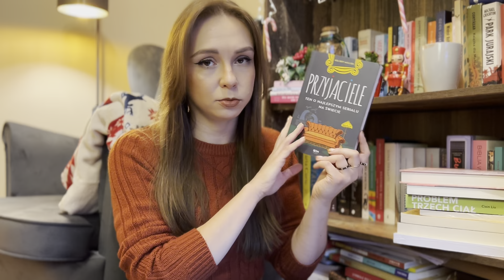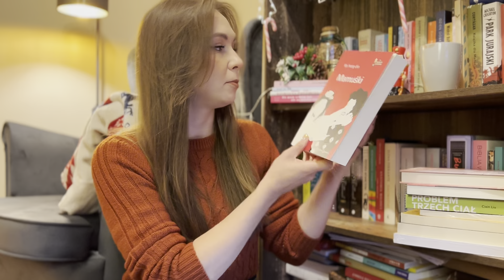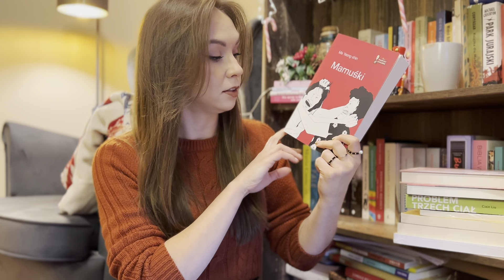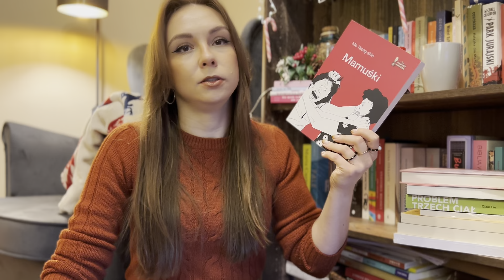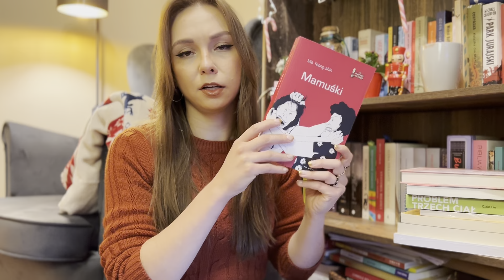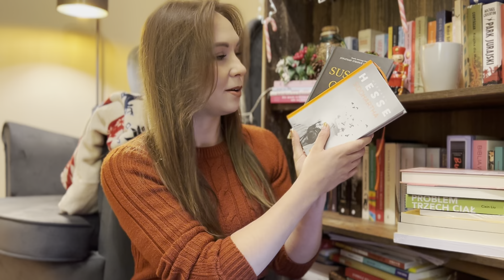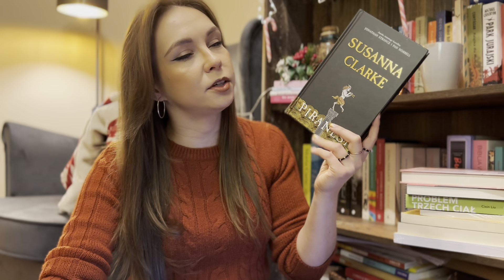Wszystkie książki przeczytane w LISTOPADZIE 📚 Znalazłam nowego ulubieńca!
Spis treści:

00:18-03:00 – „Przyjaciele. Ten o najlepszym serialu na świecie” Kelsey Miller (tłum. Magda Witkowska)
03:00-05:48 – „Samotny jak Szwed” Katarzyna Tubylewicz
05:48-10:20 – „Córki smoka” William Andrews (tłum. Dominika Warda)
10:20-14:30 – „Tylko ona została” Riley Sager (tłum. Ryszard Oślizło)
14:30-18:40 – „Mamuśki” Ma Yeong-shin (tłum. Marzena Stefańska-Adams)
18:40-23:31 – „Chwile wieczności” Kjersti Anfinnsen (tłum. Karolina Drozdowska)
23:31-26:45 – „Katia. Cmentarne love story” Aneta Jadowska
26:45-27:29 – wzmianka o planowanym filmie
27:29-29:59 – „Piranesi” Susanna Clarke (tłum. Wojciesz Szypuła)
29:59-33:50 – „Siddhartha” Herman Hesse (tłum. Małgorzata Łukasiewicz)
33:50-38:02 – „Najważniejszy wrzesień świata” Marek Rabij
38:02-42:04 – „Niedźwiedź w objęciach smoka. Jak Rosja została młodszym bratem Chin” Michał Lubina

☕️ Tutaj możesz postawić mi wirtualną kawę:
buycoffee.to/shubiektywnie

🧧Z kodem shubiektywnie10 czeka na Was 10% zniżki na zakupy w sklepie Chiński Kącik:

Kim jestem? 🌝
Jestem Agacia i o książkach mówię shubiektywnie.

Znajdziecie mnie też na:
🔅Instagramie:

Do zobaczenia w następnym tygodniu! 👋